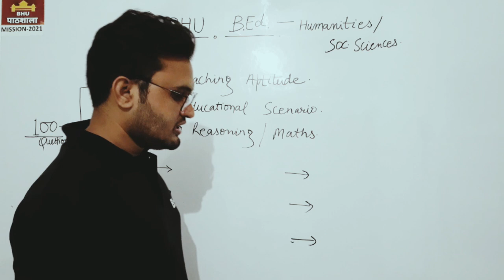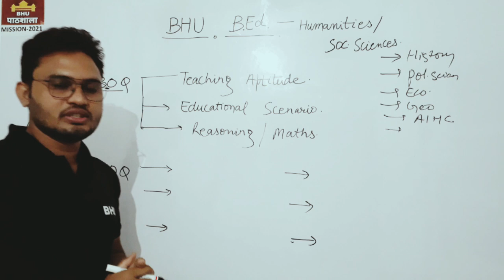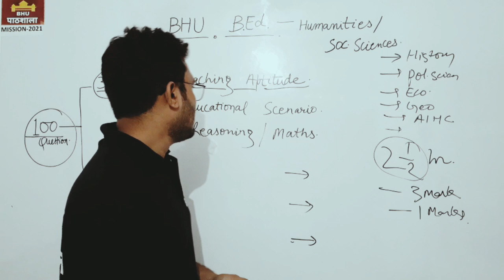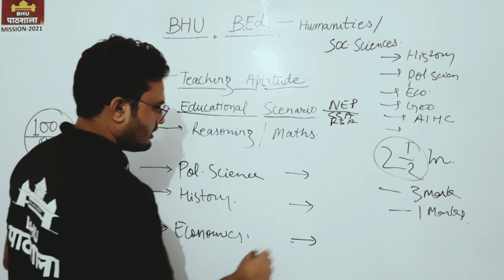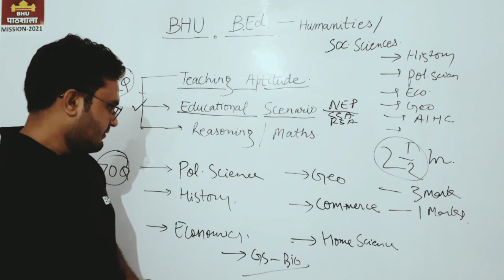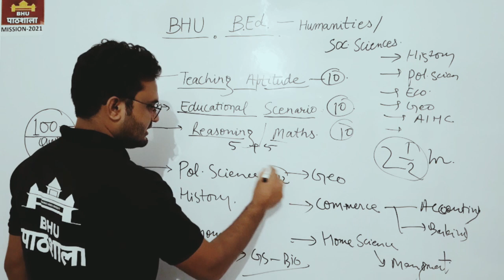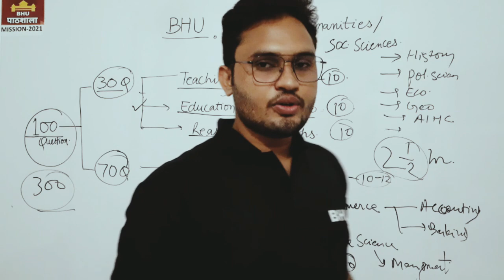BHU B.Ed Humanities SYLLABUS & PAPER PATTERN || MISSION 2021 || पूरी जानकारी || by MOHAN Sir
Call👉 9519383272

Mission 2021
By BHU Pathshala Team

Registration Process :-

Hurry Up!

GK/ GS
Maths
Reasoning
Current Affairs

Our Teaching Faculty👇

Akhil Sir
Raushan Sir
Adarsh Sir
Tushar Sir

Pintu
Raaj
Akash

Under Guidance🙏

Join everyone...

B.Sc. Ag. ,

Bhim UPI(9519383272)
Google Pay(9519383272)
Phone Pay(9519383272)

1- TO GIVE BASIC TRENDS TO DEEP INFORMATION OF ALL COVETED CENTRAL UNIVERSITIES BHU, JNU, DU, ALLAHABAD, AMU, TISS, VRDHA  and more.
2- DAILY Current Affairs
3- Preparation for Admission in BHU, ALLAHABAD, JNU and AMU